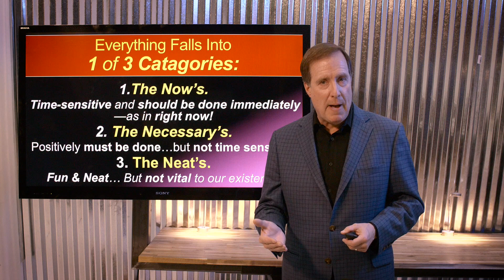How to Manage Your Time...and Kill the Time Thieves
We all get the same 168 hours each week. Here's why some people accomplish so much more than others.